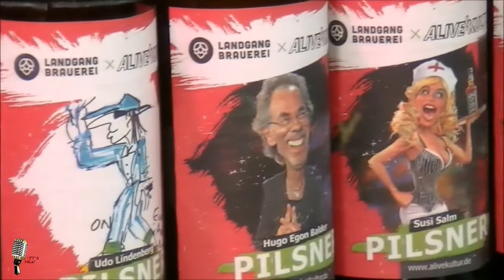"...let´s talk!" #52 -verZWICKt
Die Folge "verZWICKt" der Talk-Serie "...let´s talk!" wurde bereits am Montag den 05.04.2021 um 20:15 Uhr im Regional-Fernsehen Bremen über RadioWeser.TV ausgestrahlt!
Das Interview wurde direkt im "ZWICK" auf der Reeperbahn Hamburg aufgezeichnet! Gesprächspartner waren Susi und Uli Salm die der bekannten Rockband "Rudolf Rock und die Schocker" angehören. Uli Salm war früher ebenfalls in der Gruppe "Leinemann" die vielen Musikinteressierten ein Begriff ist!